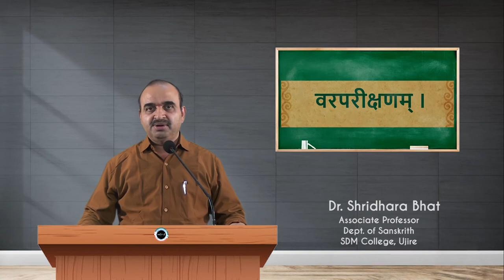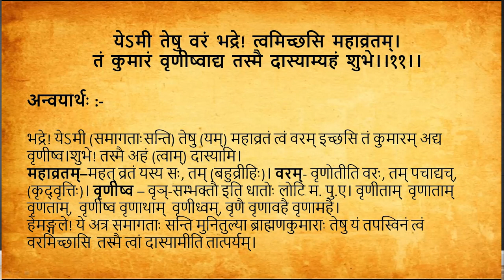SDM E-learning: Varapareekshanam Part-7 (Dr. Shridhara Bhat)